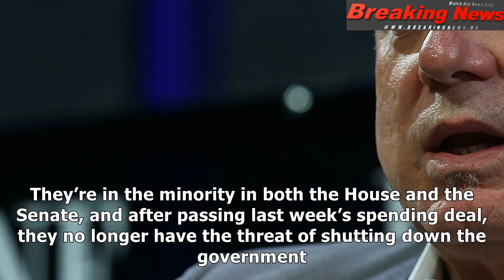Saving dreamers is only this hard because donald trump has made it this hard